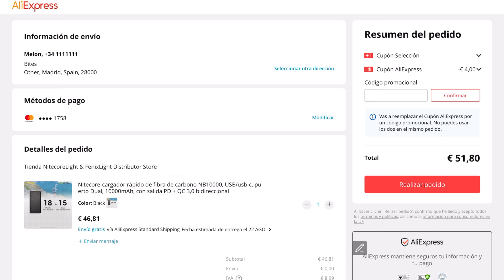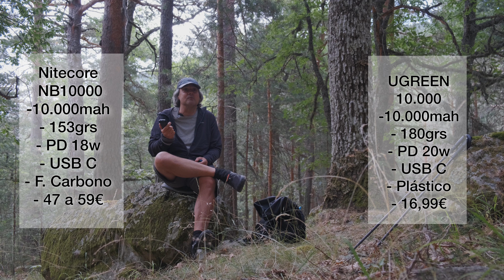Ugreen PD 3.0 ¿La Batería Externa más ligera? NO compré la NITECORE nb10000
UGREEN 20W 10.000mah PD 3.0
Estaba tentado de comprar la batería externa ultralight de Nitecore, la NB10000, pero al ver el precio me asusté. Una batería externa tiene una vida útil, y por ser 30 gramos más ligera, no iba a pagar 3 veces lo que cuesta la de UGREEN.
Grabado y editado con:
- FUJI XS10
- DJI Pocket 2
- Filtro ND Pocket
- Panasonic G80
- Panasonic G9
- Mavic MINI 2
- COMICA VM 10
- Ipad Pro 12.9
- Macbook M1
- Pixel 4a
- Panasonic Leica 15mm
- Panasonic 25mm 1.7
- Olympus 45mm 1.8
- Panasonic 14mm 2.5
- LED VIJIM
- Tripode AOKA
- Clip Mochila
- Mini trípode Xiletu